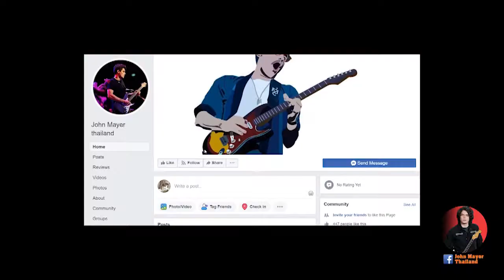JOHN MAYER SOLO